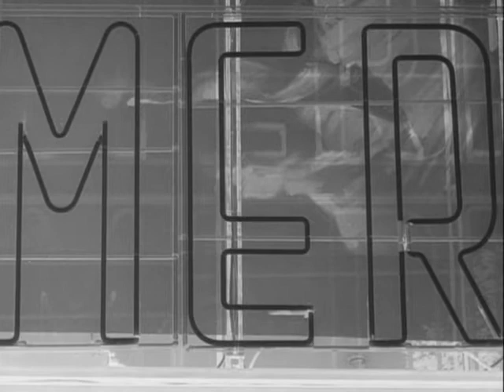Une Femme Mariee negative scene